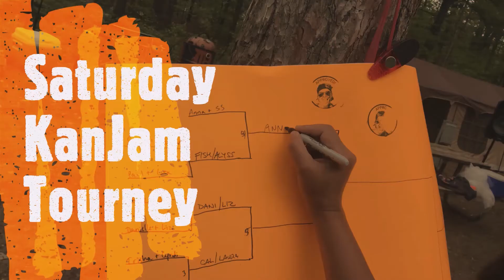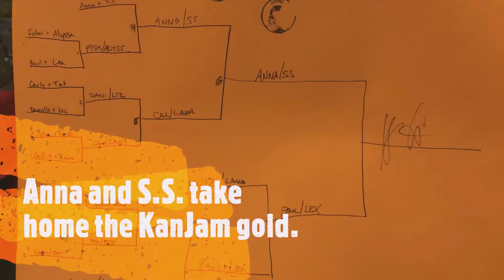Detroit Pitches softball travel to beer camp up north Michigan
The Detroit Pitches softball team travel Labor Day weekend 2021 to the thumb.